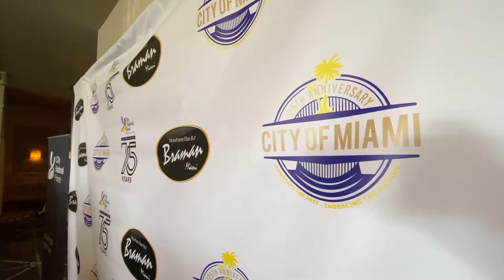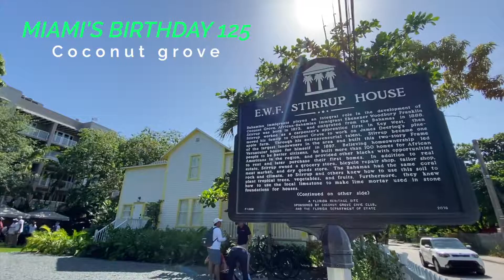Miami 125 Birthday Recap